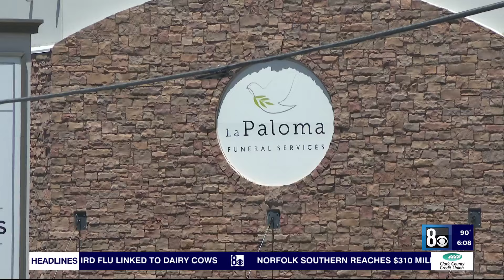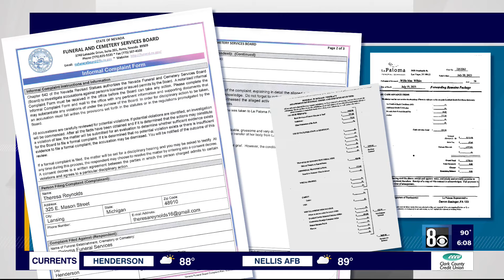Michigan family accuses Las Vegas funeral home of mishandling mom's body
A Michigan family is upset after they claim a Las Vegas funeral home mishandled their mother's body.